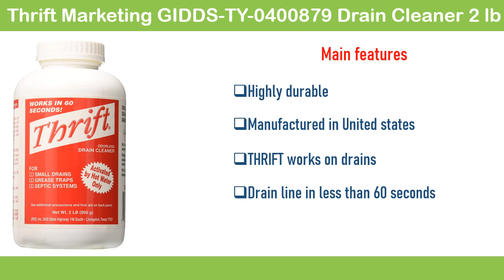Best Drain Cleaner 2020 || Top 6 Best Drain Cleaner 2020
Hi Viewer, I will describe my product. All products are the best product. The best drain cleaner is great for very slow draining, hair clogged drains. The best drain cleaner is clearing a slow-draining tub. Best product for clogged drains especially is drain cleaner.please click below the description link for more details and check the price.

1.Thrift Marketing GIDDS-TY-0400879 Drain Cleaner 2 lb:

2.Drano Max Gel Dain Clog Remover and Cleaner for Shower or Sink Drains:

3.Green Gobbler Drain Clog Dissolver, 31 oz:

4.Thrift Marketing IS- 1 LB Insta Drain Cleaner :

5.Max Gel Dain Clog Remover and Cleaner:

6.Hair Clog Eliminator, Liquid Drain Cleaner - 16 Ounces: